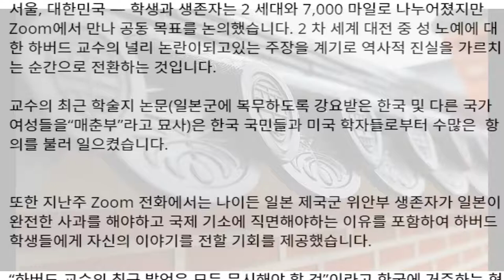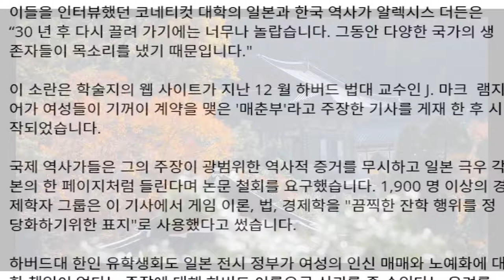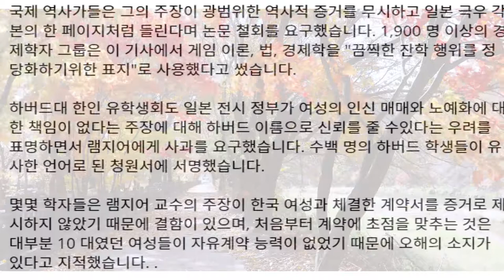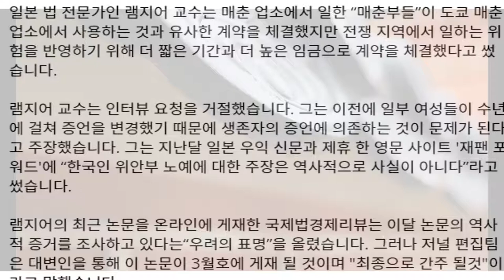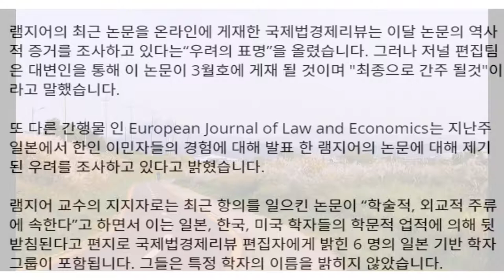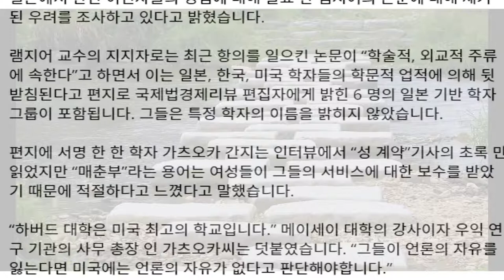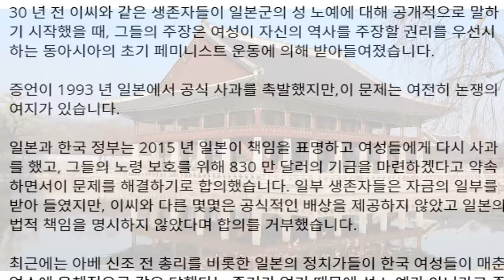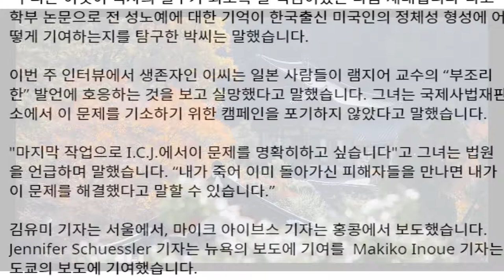[읽어주는봇] 뉴욕 타임즈(New York Times) 램지어 기사 한글 번역